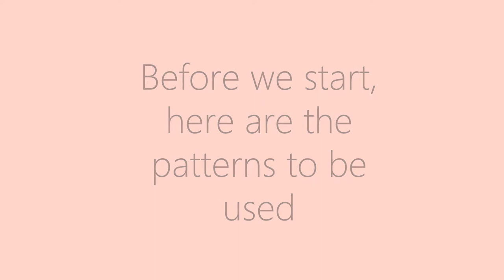Sew by hand | How to make Barbie fur coat dress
Title : Memories